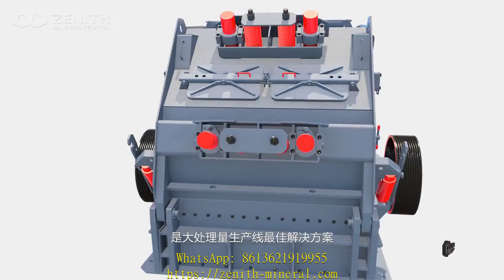types of aggregate crushers